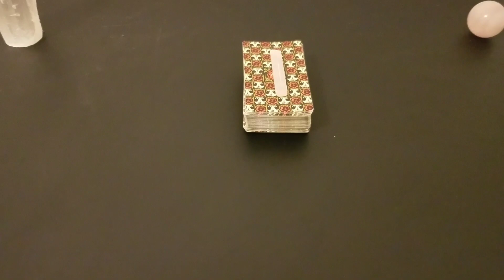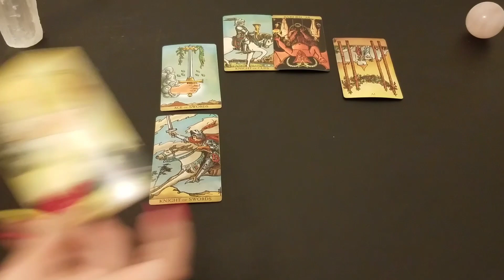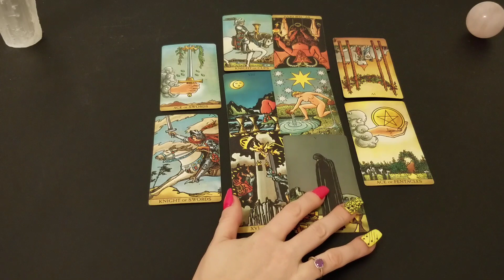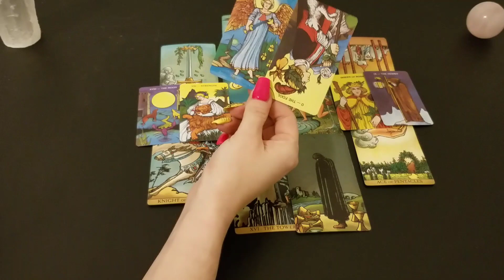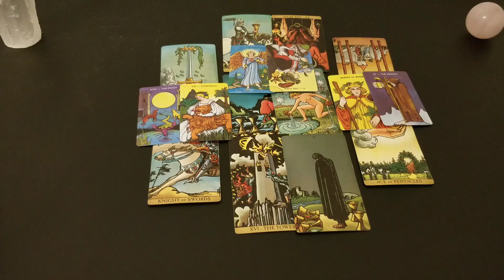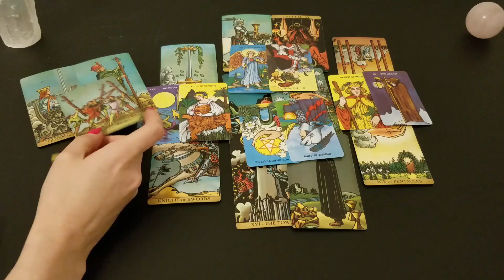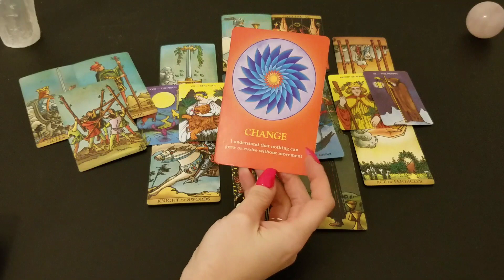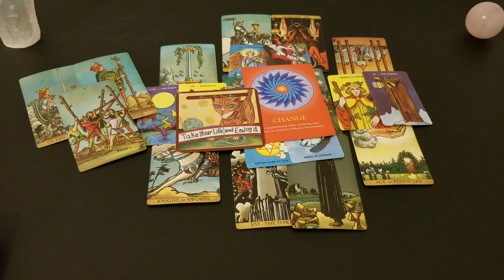♎ Libra | Putting you on a pedestal | 💔 tarot 📚 | June